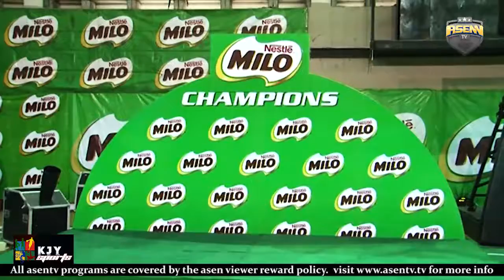KJY Sports TheFinals Milo BBChampionship19 Awards Presentation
Award ceremony of the 19th Milo All Secondary School Basketball Championship